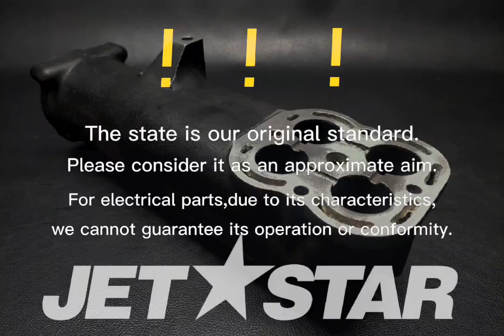Kawasaki_2008_ULTRA250XJT1500B8F_Mufflers PIPE-EXHAUST [ K8069-42 ]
Kawasaki_2008_ULTRA250XJT1500B8F_Mufflers